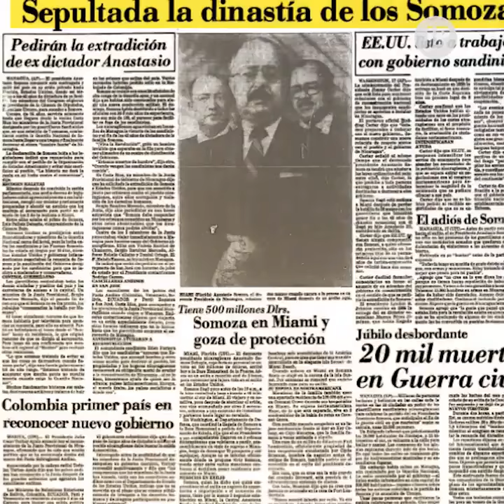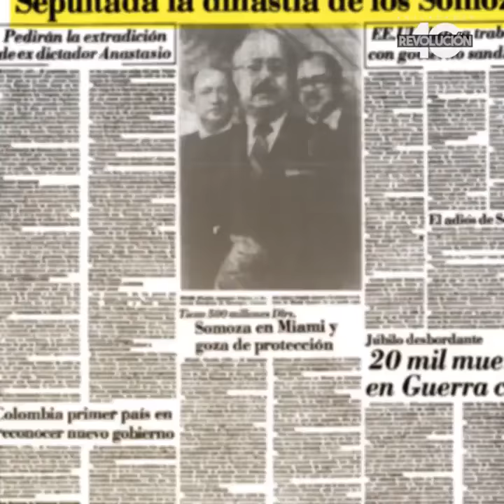17 de julio 1979; Día de la Alegría en Nicaragua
Un poco de historia de la insurrección de Julio de 1979.
Momentos antes de su entrada a Managua. Por parte de la Junta de Gobierno de Reconstrucción Nacional, encabezado por el FSLN

  Fue el 14 de julio de 1979, cuando el dictador Anastasio Somoza proporcionó al Embajador de Estados Unidos en Managua, Lawrence Pezzullo, la identidad de su sucesor. Se trataba del Presidente del Congreso, Francisco Urcuyo Maliaños, el mismo que en marzo de ese año había “decepcionado” al Oficial Político de la sede diplomática.

“Mi encuentro con Somoza estuvo bien”, reportó Pezzullo a sus superiores del Departamento de Estado, a través del Telegrama Secreto Managua 03204.
“Él (Somoza) ha seleccionado al congresista liberal Francisco Urcuyo como Presidente interino. Me reuniré con Urcuyo esta tarde para abordar su rol en este corto escenario”, añadió el diplomático norteamericano.

Sin embargo, Somoza y Pezzullo no llegaron a ningún acuerdo con respecto al otro paso que debía dar el dictador nicaragüense, antes de partir, nombrar a un nuevo jefe de la Guardia Nacional (GN).

Estados Unidos había sometido el nombre del coronel retirado Inocente Mojica, basándose en que gozaba de credibilidad entre la tropa y en la comunidad internacional. Pero, Somoza era de otra opinión.

“Somoza se negó y argumentó que Mojica estaba retirado y por tanto no era suficientemente conocido por la oficialidad activa para gozar de su apoyo y respeto”, señaló Pezzullo. Así que contrapropuso a su “viejo caballo de guerra”, el general Humberto Sánchez, o al “buen soldado”, el teniente coronel Alberto Moreno.

“Yo rompí la conversación en este punto para consultar las propuestas con mi staff”, señaló el diplomático norteamericano. Posteriormente objetaron ambas propuestas e insistieron a Somoza sobre la candidatura de Mojica, quien se encontraba en Guatemala.

Días después, el 17 de julio, luego de la salida de Somoza, Urcuyo informó al Oficial Político de la sede diplomática estadounidense que el nuevo jefe GN era el general Mejía, quien ya se había instalado y “había sido bien recibido”.

ADVERTENCIA A URCUYO

Recién regresaba de reunirse con Urcuyo Maliaños, cuando Pezzullo transmitió a sus superiores el Telegrama Secreto Managua 03250, con fecha del 17 de julio. Se trasluce que estaba muy irritado con el Presidente interino y con el nuevo jefe GN.

“Les dije a ellos que estaba molesto por sus recientes declaraciones, que indicaban que habían roto el acuerdo que teníamos con Somoza”, y acto seguido volvió a recontar las largas negociaciones con Somoza y algunos de sus colegas en el exilio. Sin embargo, se negaron a colaborar.

“Él (Urcuyo) me dijo que él era el Presidente constitucional y estaba preparado para entrar en diálogo con otras fuerzas, pero que no estaba preparado para entregar el poder a la Junta (de Reconstrucción)”.